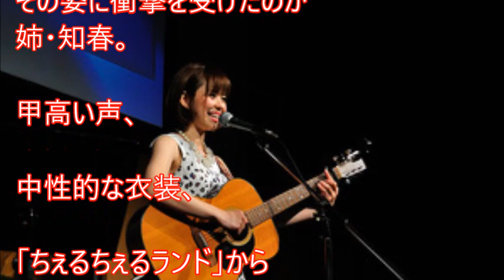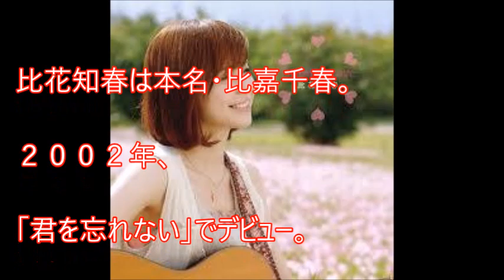りゅうちぇる 比花知春の弟だった！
沖縄出身のシンガー・ソングライターの比花知春（年齢非公表）と人気モデル・りゅうちぇる（２０）が姉弟だったことが分かった。１０日放送の日本テレビ「行列のできる法律相談所　さんまＶＳ怒れる美女軍団２時間半ＳＰ」（後９・００）でテレビ初共演する。